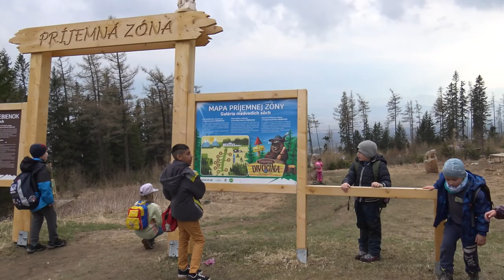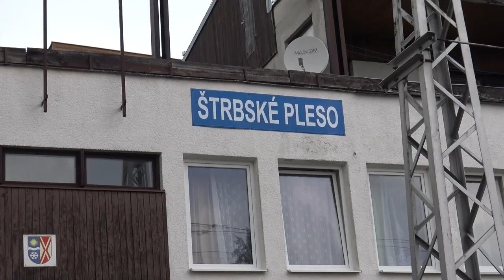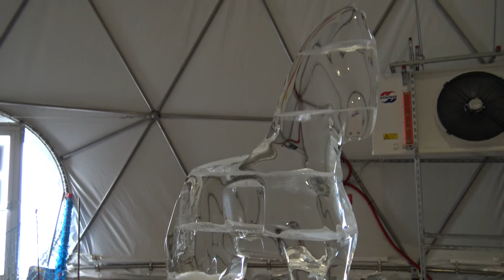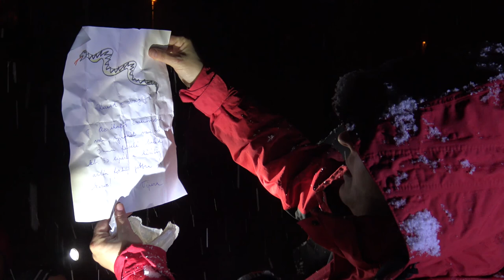Erdei iskola 2017- Boldog Salkaházi Sára Egyházi Iskolakӧzpont, Szepsi